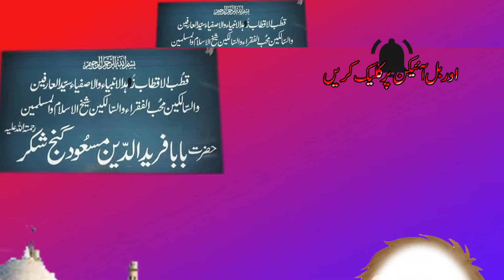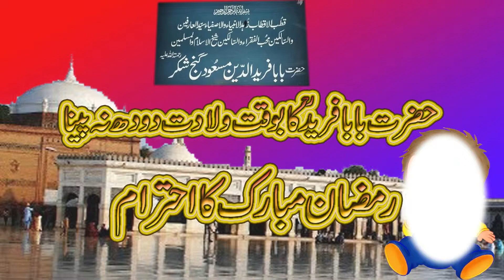Hazrat Baba Fareed Ka Waqia | Jab Hazrat Baba Fareed Ganj Shakar Ne Wiladat K Waqat Doodh Na Piya